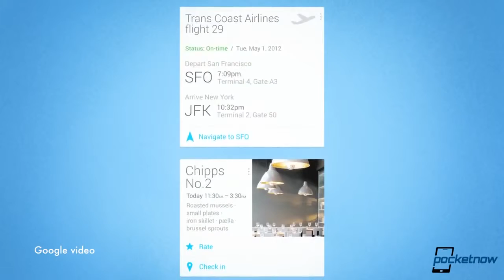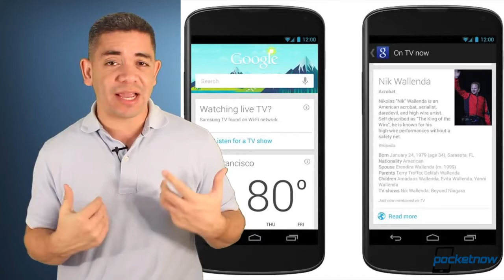Google Now updates, FCC Speed test, Stephen Elop's Microsoft